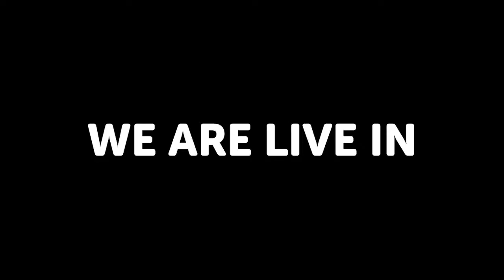Cardiac Rehabilitation Exercises - with NHS UHNM and Pumping Marvellous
Come and join Craig from the University Hospital North Midlands Cardiac Rehab Team [UHNM Cardiac Rehabilitation Team] for some gentle exercise to get your heart gently pumping. This is an NHS team from the Royal Stoke University Hospital.